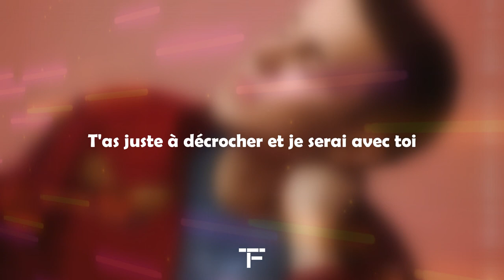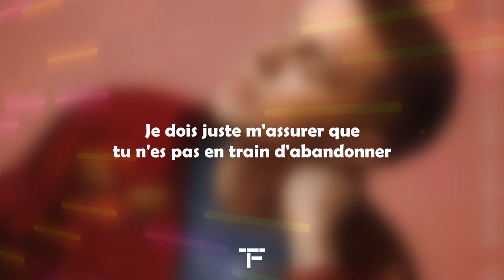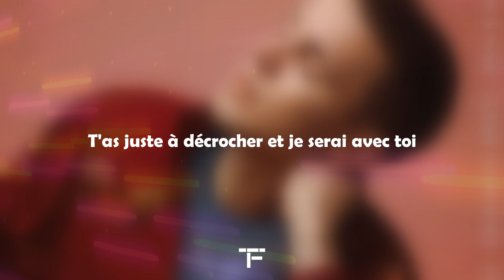[TRADUCTION FRANÇAISE] Felix Jaehn, VIZE - Close Your Eyes ft. Miss Li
Traduction française de "Close Your Eyes" de  Felix Jaehn, VIZE ft. Miss Li.

•Tu veux qu'une chanson soit traduite ou bien voter pour la prochaine Traduction des Abonnés, alors c'est par ici:

Si t'es encore là merci d'avoir tout lu et tu peux me le dire en commentaire avec le mot "PASTEQUE".